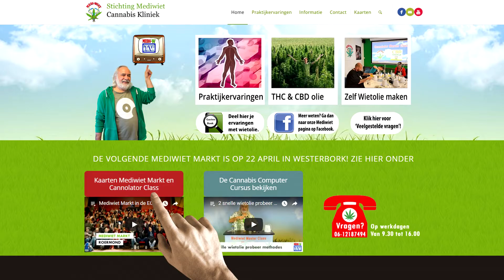THC/CBD olie bij autisme - Cannabis Questions 33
Delen zal schelen! Autistische stoornissen worden meestal snel minder als een combinatie van CBD en vooral THC olie gebruikt wordt. De verschillen zijn vaak snel en opzienbarend. Met enkele dagen kun je al inschatten of en zo ja welke voordelen met name de THC olie biedt. Je kunt beginnen met een druppel meerdere keren per dag. In het begin kun je de olie ook nog eens extra verdunnen, 10 tot zelfs 20 keer, dat biedt meer tussenstapjes. Ik adviseer ook om het zelf te gebruiken dan weet je wat je een ander geeft en kun je de situatie beter inschatten.
Wij verstrekken geen THC olie, maar leren mensen het  te gebruiken en zelf te maken middels lezingen en cursussen.